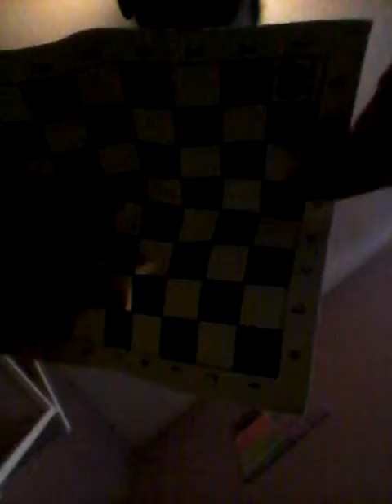Some of my doll food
Comment and I hope you like